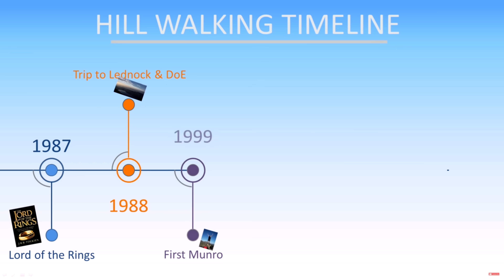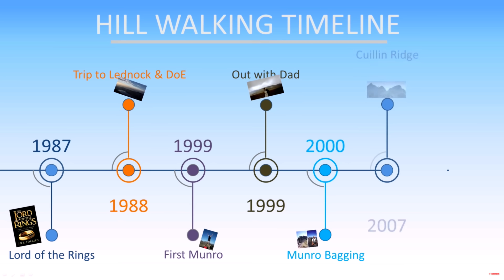Is YouTube Really Worth It?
Having a look at the pros and cons of doing YouTube videos and whether is is worth  bothering to make the videos ? Lots of recent discussions got me thinking about this topic so thought I would share my thoughts on YouTube. (Some old archive drone and timelapse footage shown here from the same hill as thing must be about my 500th ascent! ;)

All  music from Shutterstock licensed through PowerDirector 365  (ascended)

NB -The content within is strictly only reports from my trips out detailing the days we have had. They are not intended as guides or routes to be used by others - rather memories of my trips. Not all videos are shot recently and some are form months or even year ago. Take care and be responsible for your activities. Be safe and prepared and have a great time in the Great Outdoors :)

00:00 Introduction - why bother with YouTube
01:20 positive things about youtube
11:31 negative things about YouTube